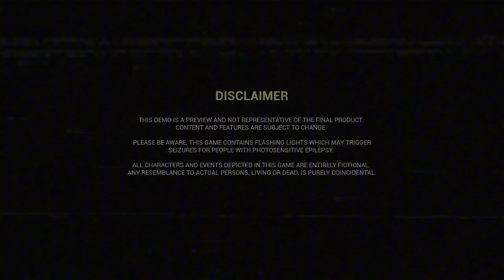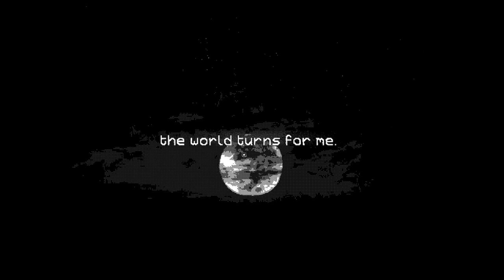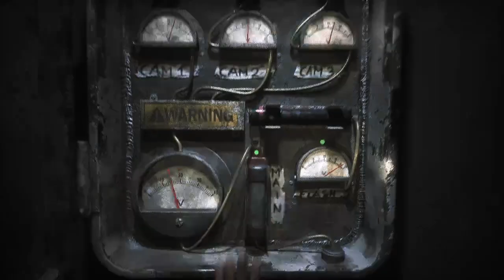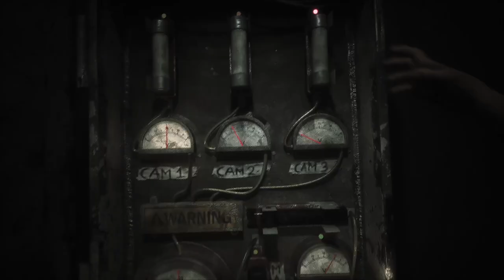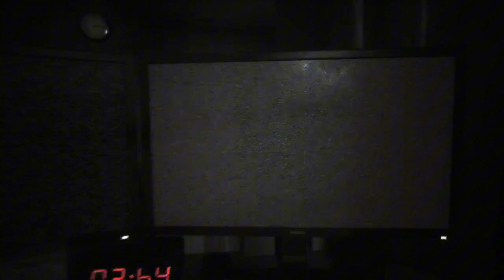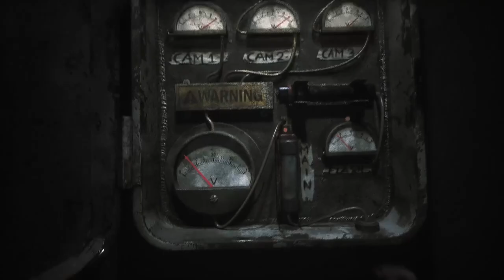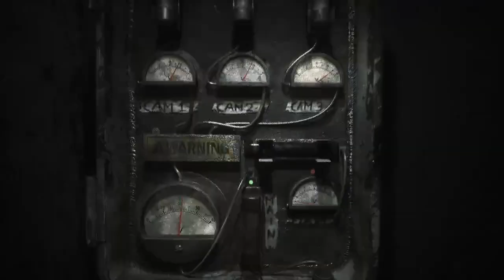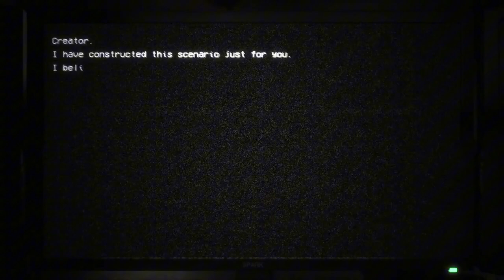THE JOY OF CREATION IS CRAZY FUN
Would yall like another video of this?